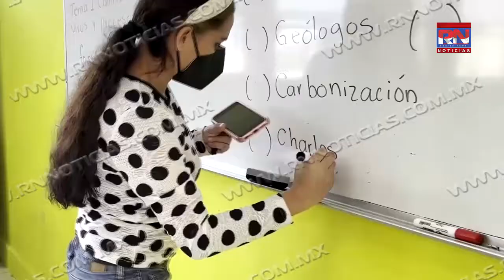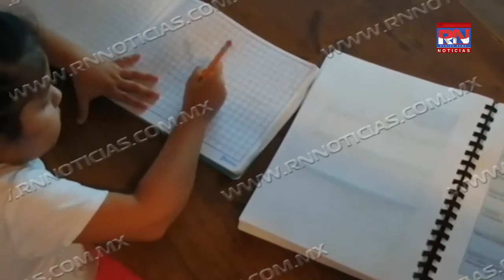Sistema de no reprobar estudiantes será contraproducente RN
Sistema de no reprobar estudiantes será contraproducente

El sistema de no reprobar a estudiantes de nivel básico por motivos de la pandemia, será contraproducentes aseguran algunas autoridades de Nuevo Laredo Tamaulipas, ya que esto traerá como consecuencia una generación con déficit de aprendizaje.